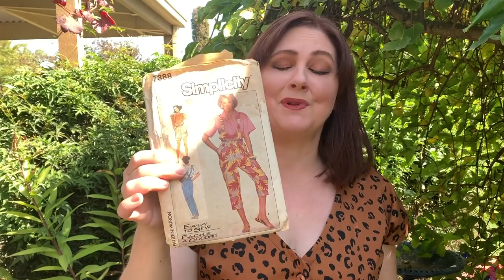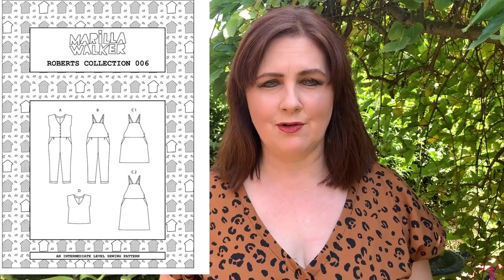March Makes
Let's talk about everything I made in March!

Join me for a virtualfrocktails on Sat April 4th AEDT follow me Instagram to join the event!

Keep safe and healthy and happy sewing!